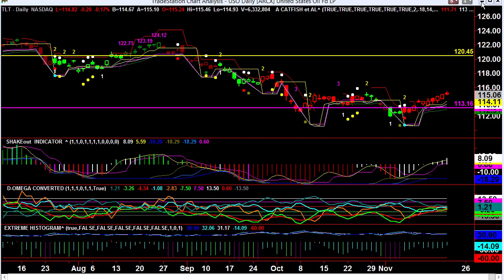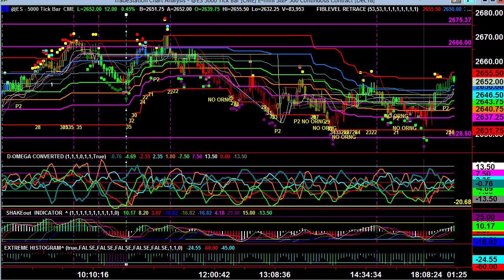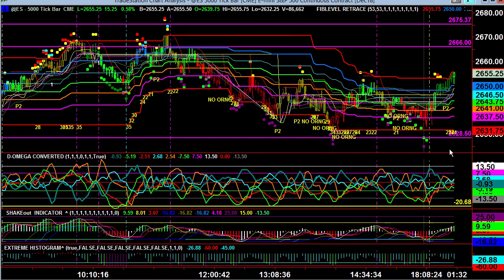Video Report November 21, 2018